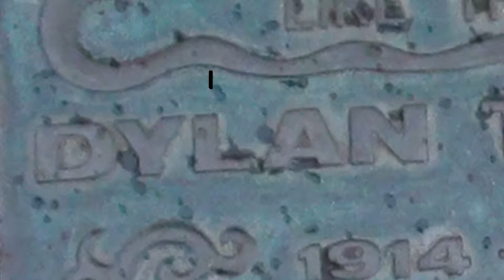Victoria Hopkins by the Dylan Thomas statue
Watch out for Victoria Hopkins out and about reporting on what's happening for SwanTV